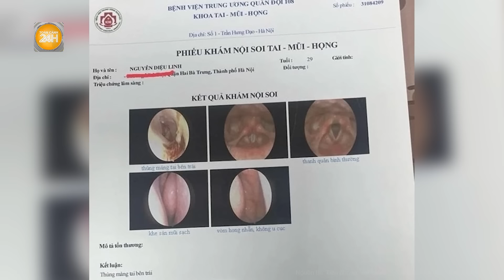Vấn đề hôm nay: Công an Đồng Nai chính thức công bố nguyên nhân nổ lò hơi 6 người thiệt mạng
Toàn cảnh 24h | Vấn đề hôm nay: Công an Đồng Nai chính thức công bố nguyên nhân nổ lò hơi 6 người thiệt mạng
- Công an Đồng Nai chính thức thông tin nguyên nhân vụ nổ lò hơi
- Hé lộ danh tính kẻ đánh du khách nữ thủng màng nhĩ ở Ninh Thuận
- Vụ cô giáo "quờ tay tím má" học sinh ở Cần Thơ: Nhà phụ huynh bị ném chất bẩn
- Vụ nữ bác sĩ gặp nạn tại quán cà phê: Nạn nhân có thể phải ngồi xe lăn suốt đời